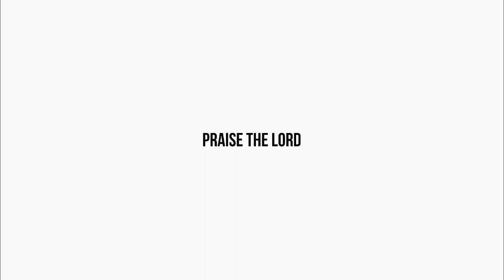మనస్సు దృఢముచేసికొనుట(PART - 1)|| SHORT MESSAGE -212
BETHANY PRAYER HOUSE THUMMAPUDI
HEBRON FELlOWSHIP
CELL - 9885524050